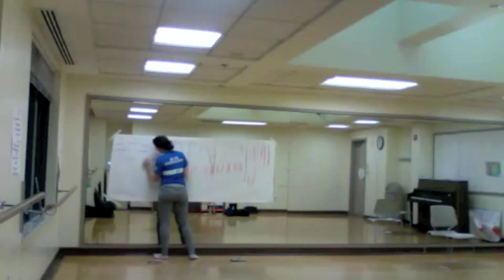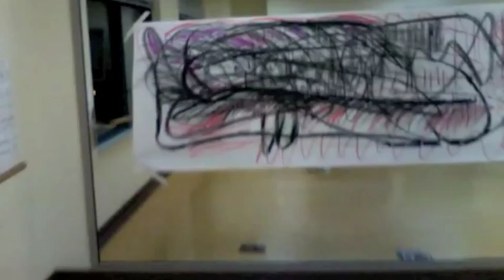We Move Lightly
My artistic intermodal representation for Principles and Practices of Expressive Therapies course for Lesley Universities Graduate program of Expressive Therapies;Mental Health Counseling.. Using music, authentic like movement, and visual art. These movements were what my body at that exact moment wanted to do, nothing was rehearsed. All is an on the spot process of the paper I wrote.

The song is Dustin O'Halloran. We Move Lightly